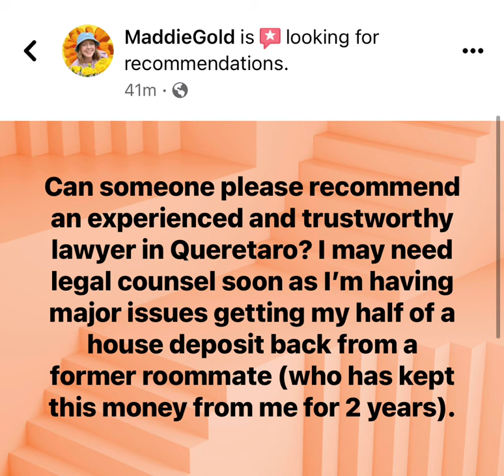More Tangerine Travels & MaddieGold DRAMA!!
@TangerineTravels allegedly owes @MaddieGold  money?? I discuss…